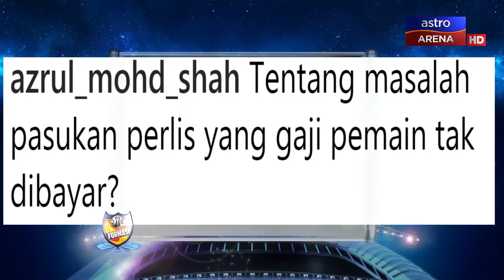Formasi EP 2 : Masalah Gaji, sampai bila? | Astro Arena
Sedutan rancangan Formasi episod kedua di Astro Arena